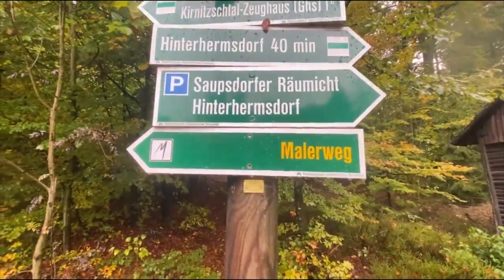Spannende Felsentour rund um das Kirnitzschtal - Sächsische Schweiz Tour 6 Vlog 26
Link zur Wanderung
Alle Fakten , Daten und Download Möglichkeiten !

Mein Traum ist eine Weltreise - Manchmal wird ein Traum wahr
Spendenmöglichkeiten

lg Stop Auszeit Michael & Marisol